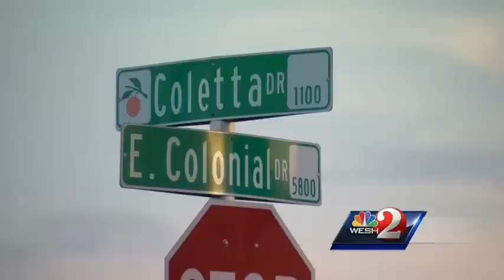FHP: Grandmother, baby injured in hit-and-run crash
The victim of a hit-and-run crash at the intersection of Coletta and East Colonial drives said she hopes someone can provide information that will lead authorities to the driver responsible.